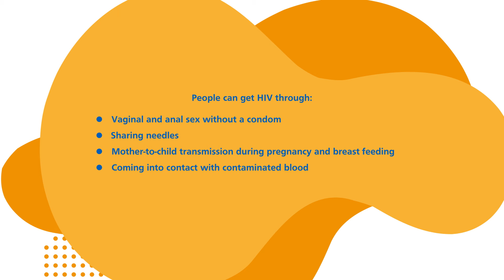Transmission - HIV Treatment and Care - Stoke-on-Trent, Staffordshire, Shropshire & Telford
A video about the transmission of HIV, from OpenClinic Sexual Health Services who provide HIV Treatment and Care in Stoke-on-Trent, Staffordshire, Shropshire and Telford & Wrekin.